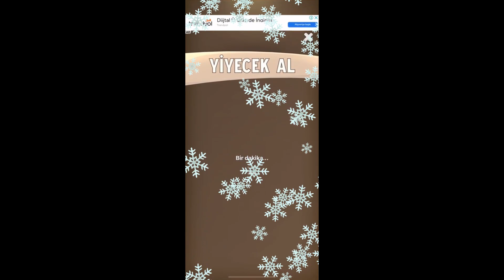Talking Ginger 6🍒🍸🍒👩‍🦽🍽👩‍🦽🧊🍽🍙🍤👩‍🦽🍞🍻🥒🍒🍆🚴‍♂️🍆🥐🧊🍺🍻🍞🍻🥒🍒🍆🚴‍♂️🍆🥐🍫🥐🍫🥐🥔🥐